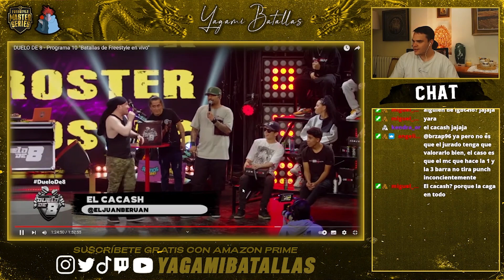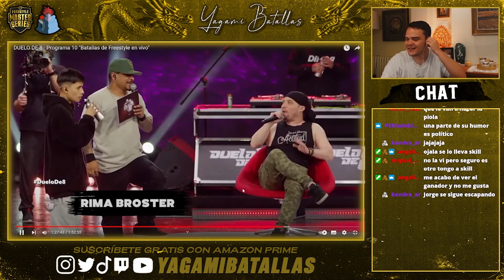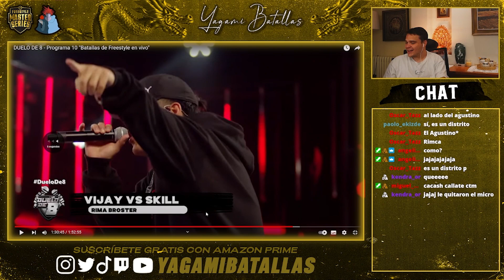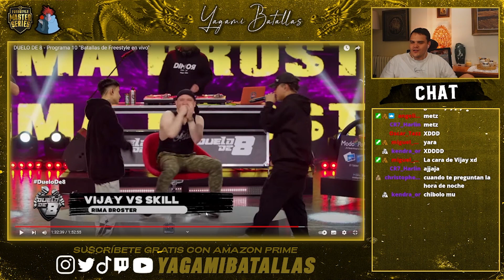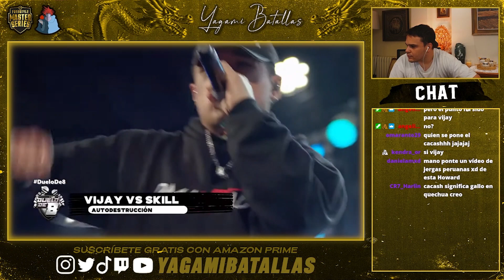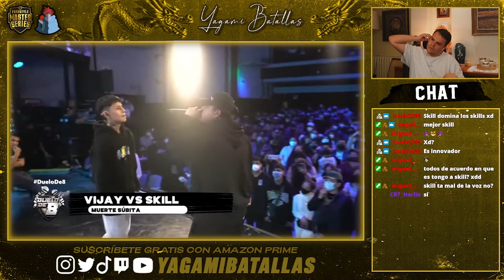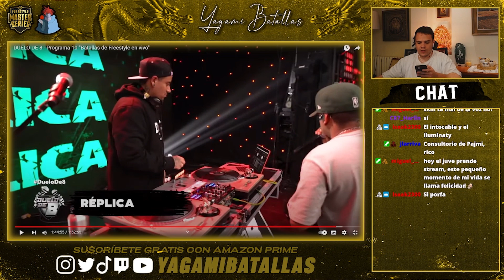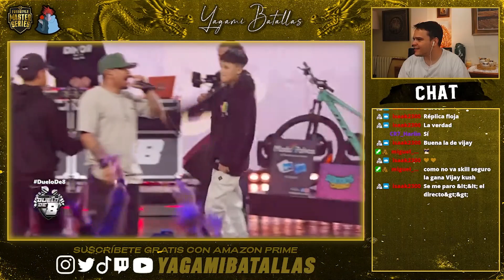🇵🇪VIJAY y SKILL ROOSTEARON A CACASH 😂II DUELO DE 8 II